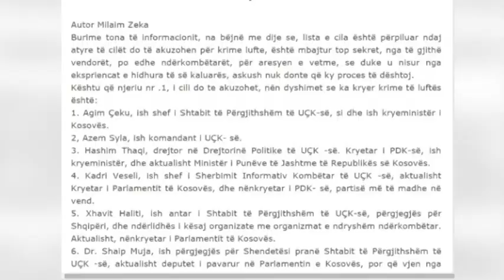MILAIM ZEKA ANALIZON ZGJEDHJEN E THAÇIT PRESIDENT,E NDIHMOI BOJKOTI I OPOZITES LAJM